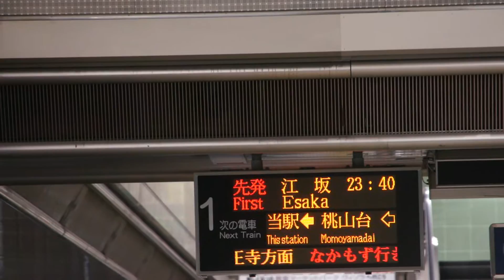深夜の大阪地下鉄御堂筋線21系リニューアル車の千里中央発江坂行き最終電車 千里中央駅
2013年5月11日（土）撮影。前回大阪地下鉄21系未更新車の千里中央23時40分発発江坂行き最終電車の到着シーンをアップロードしましたが、今回は「21系第7編成更新車」の深夜1本運転している北大阪急行線内運用の千里中央23時40分発江坂行きの到着シーンです。この電車は江坂でなかもず行き最終電車に連絡します。

21系未更新車編の千里中央発江坂行きの動画もあるのでも見てください。